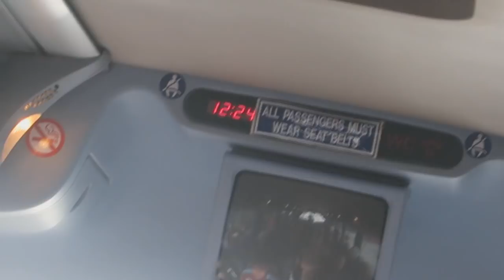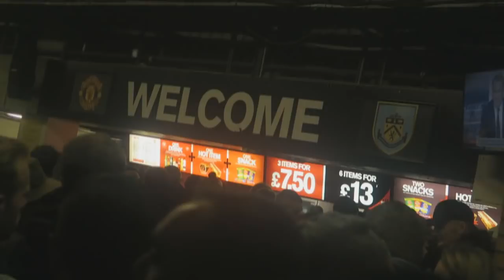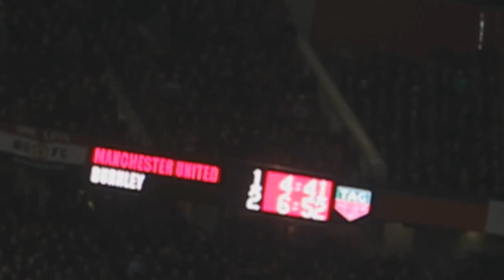90 MINUTES OF SCREAMING!! - MAN UTD 2-2 BURNLEY AWAY DAY VLOG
THE BEST AND WORST GAME OF MY LIFE - 1,000+ Likes Would Be Insane!

90 MINUTES OF SCREAMING!! - MAN UTD 2-2 BURNLEY AWAY DAY VLOG
90 MINUTES OF SCREAMING!! - MAN UTD 2-2 BURNLEY AWAY DAY VLOG
90 MINUTES OF SCREAMING!! - MAN UTD 2-2 BURNLEY AWAY DAY VLOG